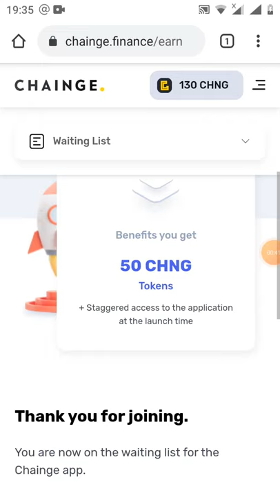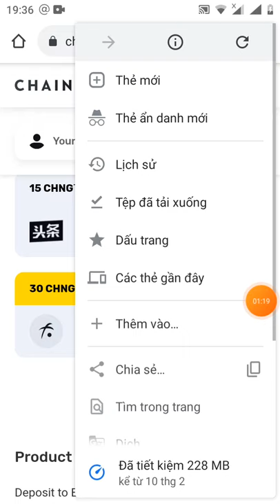hướng dẫn áp địa chỉ ví myfusion vào CHAIN wallet nhận token CHNG(kèo ngon)